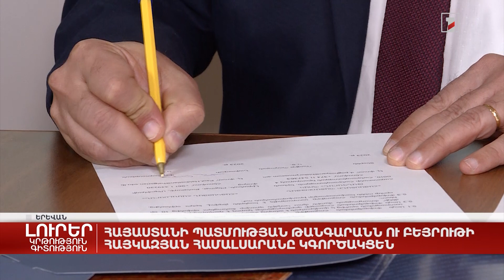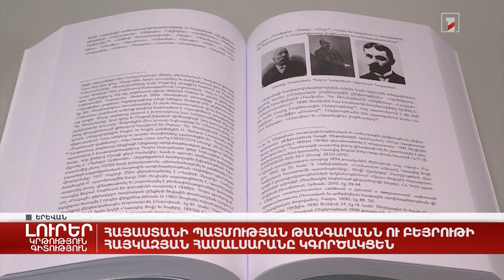Հայաստանի պատմության թանգարանն ու Բեյրութի Հայկազյան համալսարանը կգործակցեն